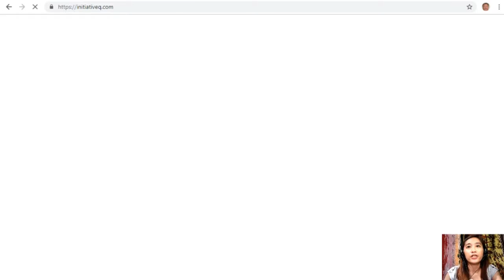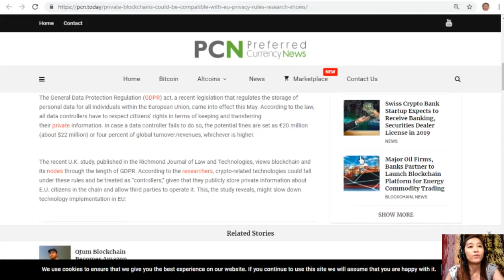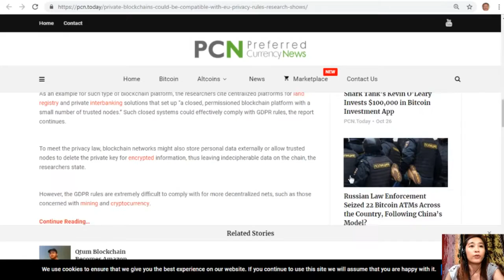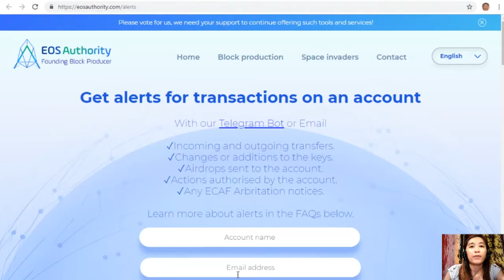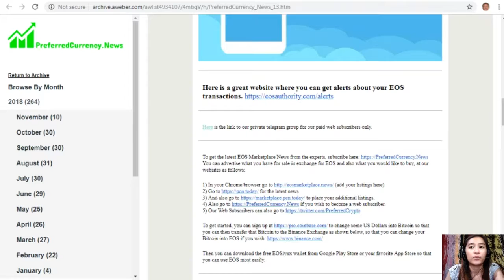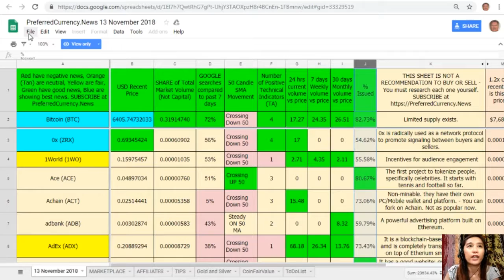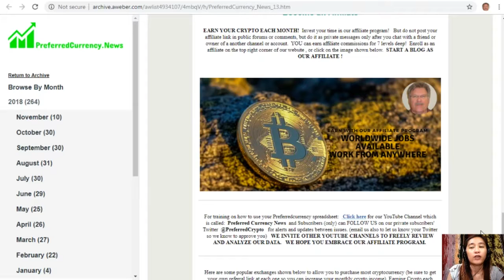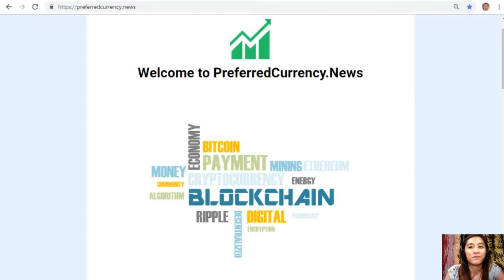Private Blockchains Could Be Compatible with EU Privacy Rules, Research Shows